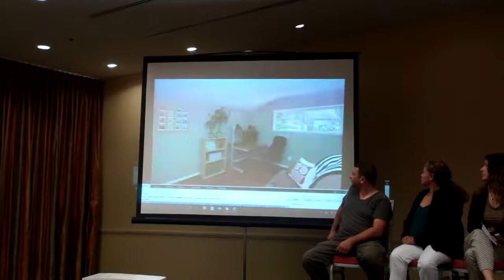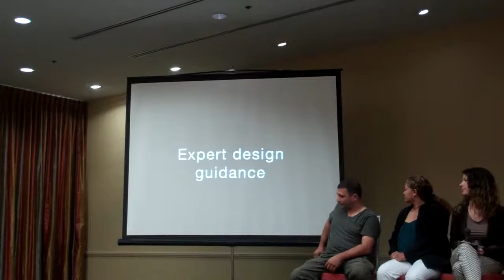Boot Camp Interview Panel